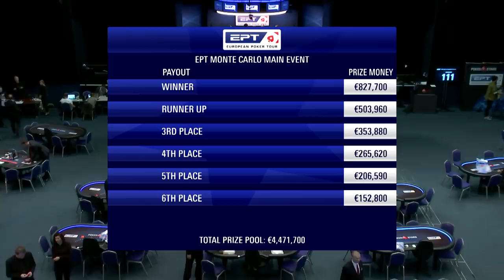EPT Monte-Carlo Casino 2019 ♠️ Final Table Part 1 ♠️ Ft. Ryan Riess ♠️ PokerStars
Highlights of part 1 of the Final Table of the EPT Monte Carlo 2019 Main Event. At the table sit Ryan Riess, Wei Huang, Nicola Grieco, Viktor Katzenberger, Manig Loeser, and Louis Medina.

Go back in time with us and relive some highlights from the EPT Monte Carlo Casino 2019 Main Event. With a buy-in of €5.300, a prize pool of €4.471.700 and 922 entries. EPT Monte Carlo Casino 2019 was an epic tournament worth to remember.

The EPT (European Poker Tournament) is the marquee name in live tournament poker. It raises the bar on how tournaments should be run, with record-breaking prizes and unforgettable moments as standard. In all live streams the cards are up!